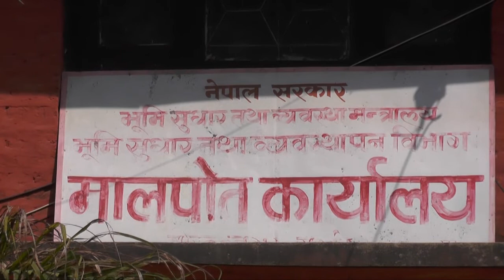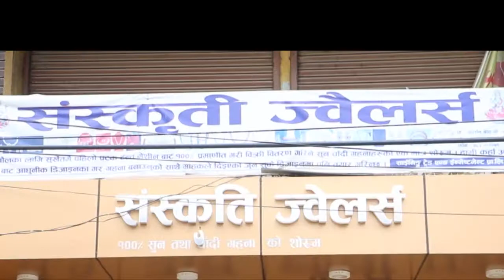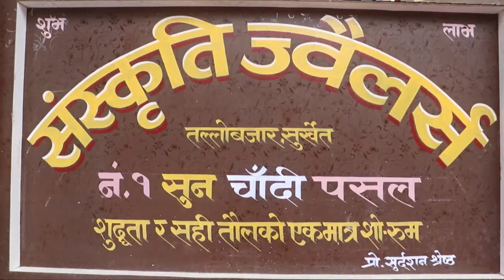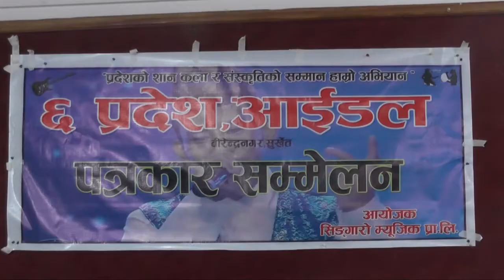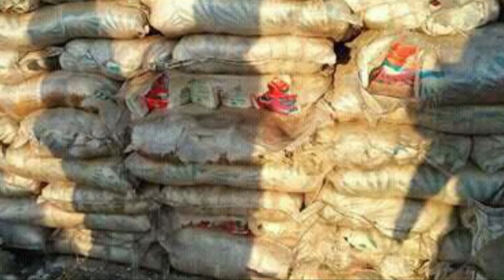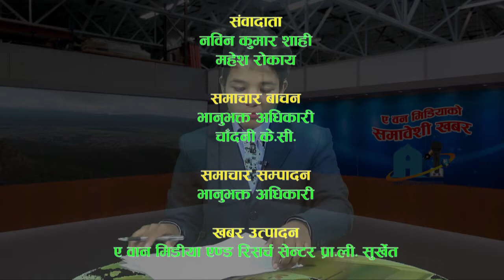News 240 magh 5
समावेसी खबर हेर्नुहोस